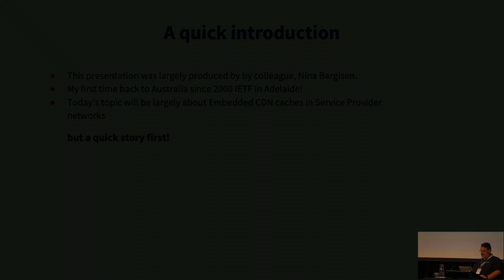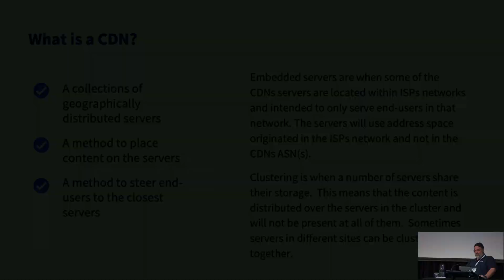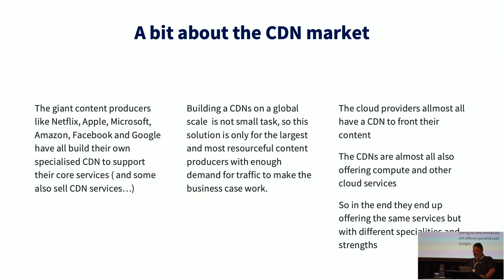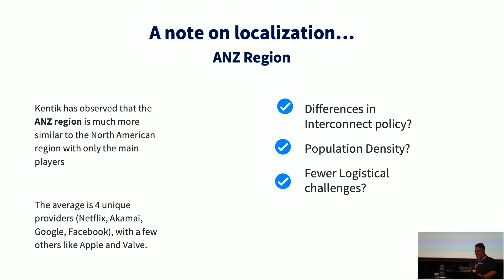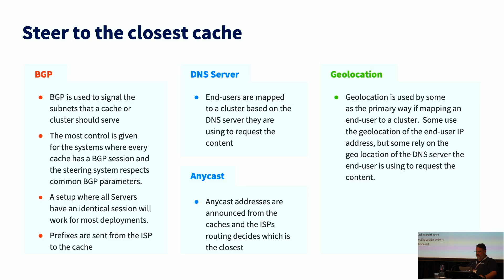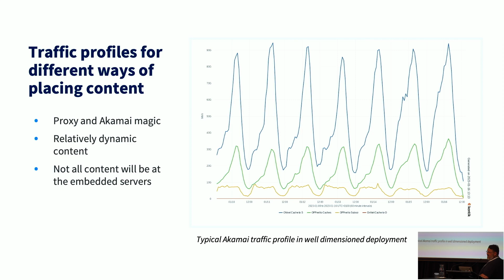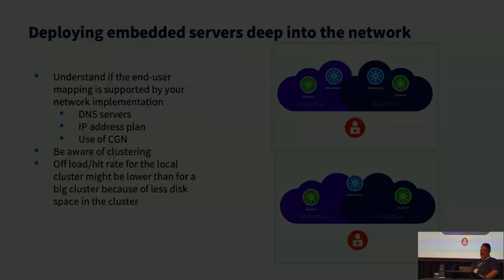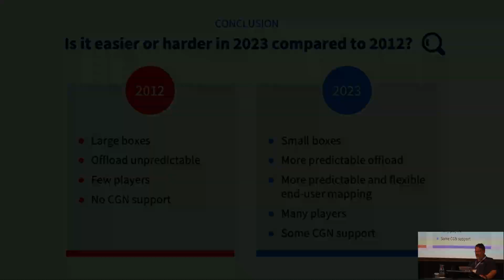AusNOG 2023 - Steve Meuse - Kentik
Embedded CDNs in 2023 - a status